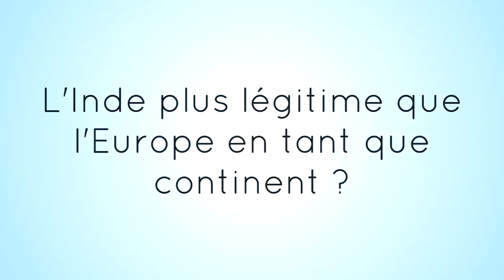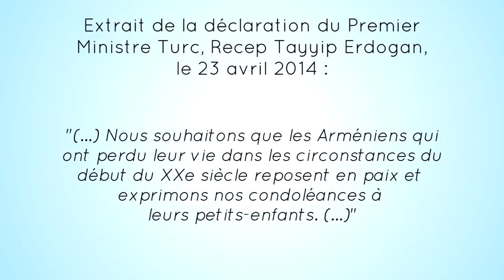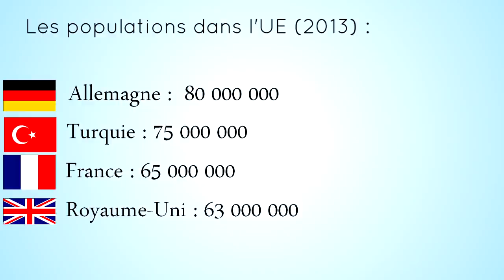La Turquie est-elle européenne ? (Hors-série)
VIEILLE VIDÉO qui avait été dépublié à cause de soutiens d’Erdogan assez massifs. Mais on est en 2024 j’en ai plus rien à carrer. Bisous.

Ce premier hors-série prend la forme classique d'un Demos mais concerne un sujet tout autre que l'organisation des pouvoirs : L'européanité de la Turquie.

Attribution des droits :

Les frontières : "Europe countries map en 2" by San Jose (map), Hayden120 (retouch) - Derivative work of Europe countries map en.png by San Jose, based on the Generic Mapping Tools and ETOPO2.

L'Empire Romain avant la fin du IVème siècle : "Theodosius I's empire" by Geuiwogbil at en.wikipedia — Made personally from Image:BlankMap-Europe-v3.png, using (2004). The Collins Atlas of World History. Wiltshire: HarperCollins, 46-47.

Oural : "European Russia laea relief location map" by Uwe Dedering — Travail personnel.

La Russie topographiquement : « Russia edcp relief location map » par Uwe Dedering — Travail personnel.

Cette vidéo est dans le domaine public vivant, vous pouvez la rediffuser, la copier, la modifier, la télécharger, etc. Licence CC0 expliquée